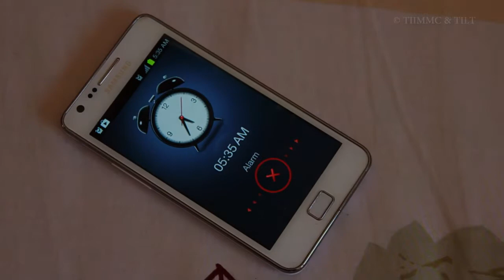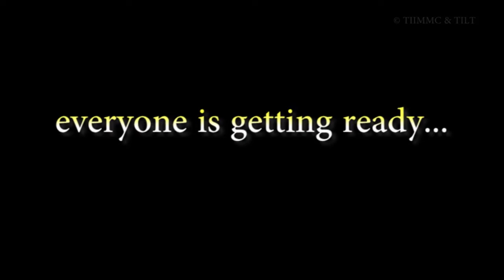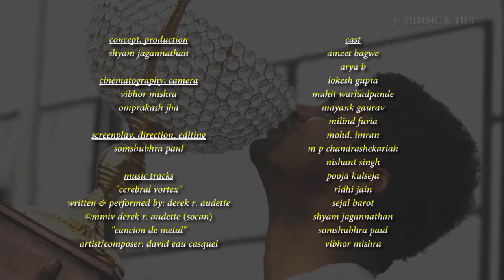Are you game?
A short video by TIIMMC promoting TILT 2013, the intra-TII Tennis Tournament. Concept by Shyam Jagannathan. Cinematography & Camerawork by Vibhor Mishra, assisted by Omprakash Jha. Screenplay, Direction & Editing by Somshubhra Paul. Cast consists of Tennis players & actors from TII.